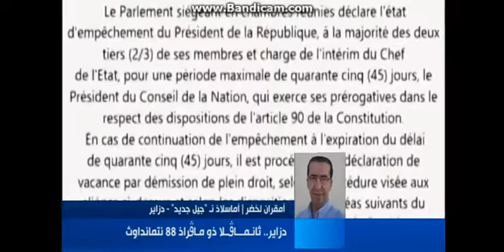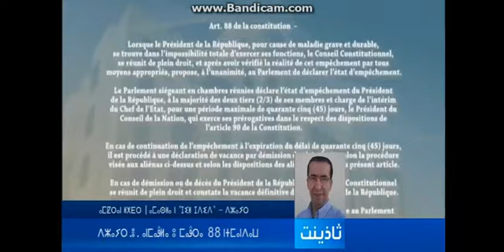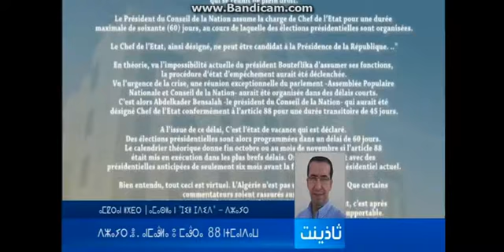Dr Amokrane(le 16/09/2014):"La demande de l'application de l'article 88 est un devoir patriotique."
"La demande de l'application de l'article 88 est un devoir patriotique."